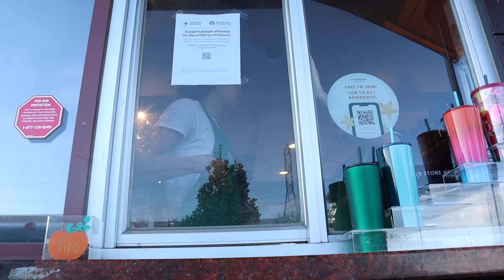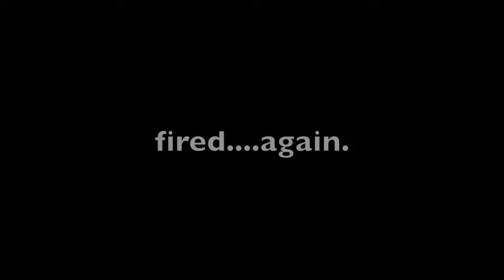Fake Starbucks Employee Prank!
Quick Birthday Post...